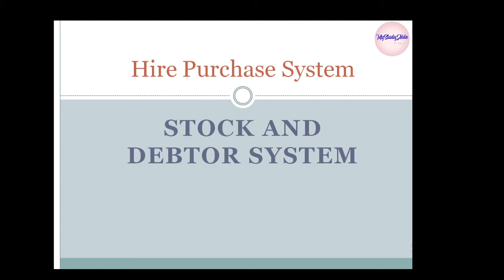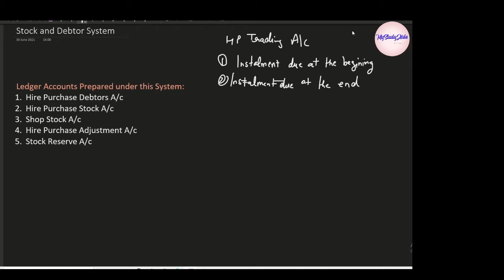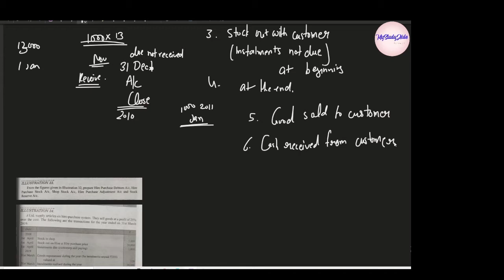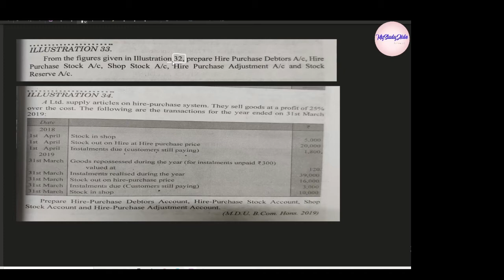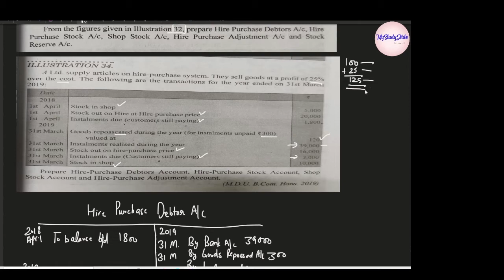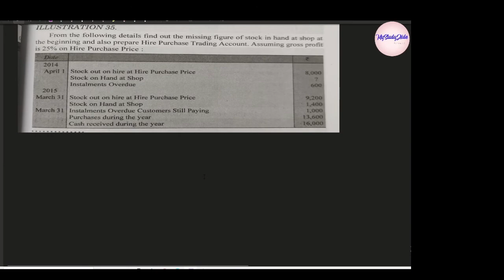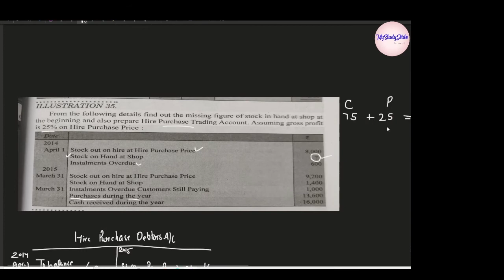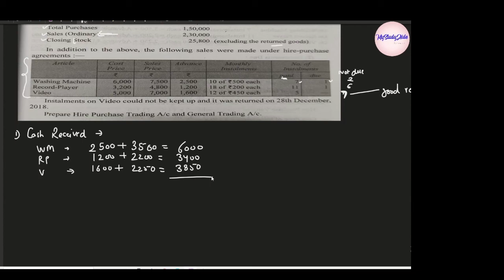Stock and Debtor System/ Hire Purchase System